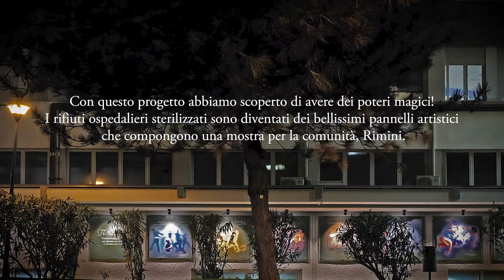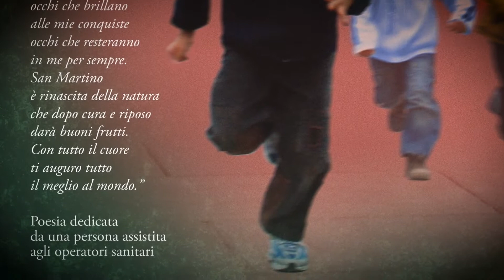Kaleidon Comunicazione - Gli auguri di Natale 2021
Con questo progetto abbiamo scoperto di avere dei poteri magici!
I rifiuti ospedalieri sterilizzati sono diventati dei bellissimi pannelli artistici
che compongono una mostra per la comunità, Rimini.

È proprio vero: grazie alla partnership con i nostri clienti possiamo
realizzare (insieme) delle cose meravigliose.

Auguri da tutti noi
Kaleidon